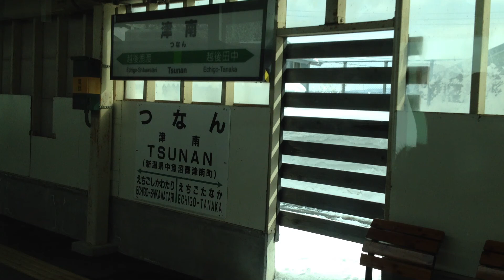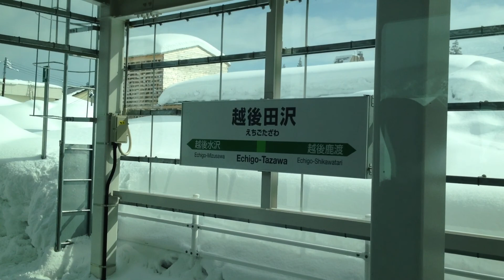快速 スノーEXP十日町 号 車窓 津南→越後田沢/ 飯山線